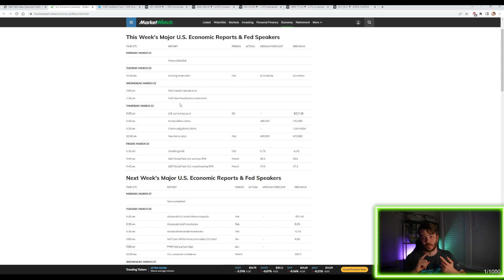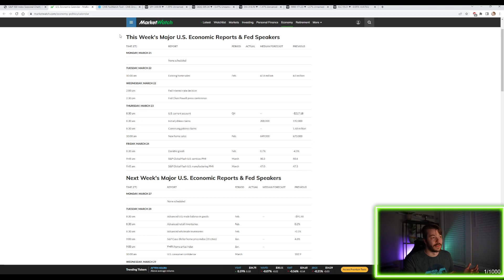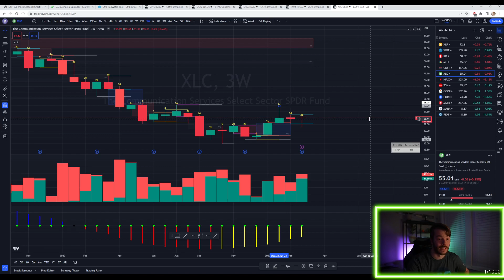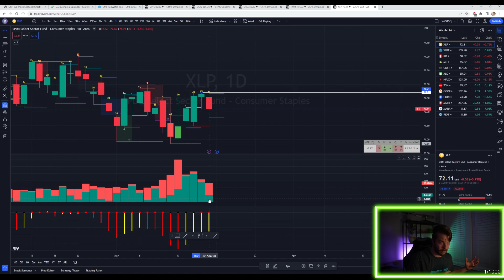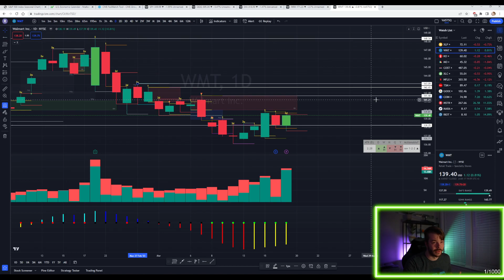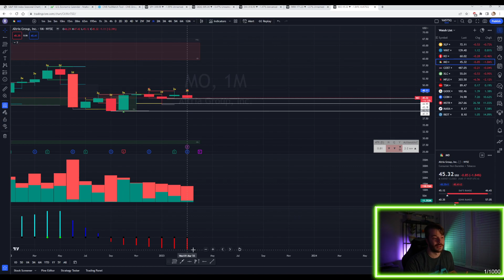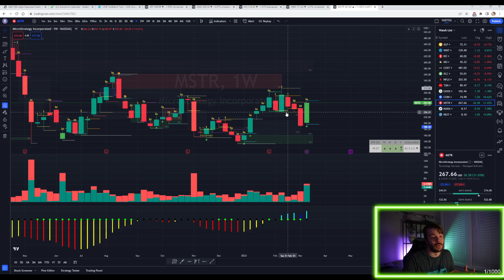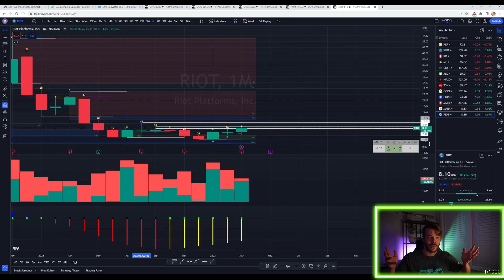Weekly Watchlist $XLC $XLP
Weekly Watchlist headed into the week of 03/20 to 03/24 2023. Fed interest rate decision on Wednesday along with recent news is setting up for an interesting time but how many people are going to point out seasonality?

RISK WARNING:  Trading involves HIGH RISK, and YOU CAN LOSE a lot of money. Do not risk any money you cannot afford to lose. Trading is not suitable for all investors. We are not registered investment advisors. We do not provide trading or investment advice. We provide research and education through the issuance of statistical information containing no expression of opinion regarding the investment merits of a particular security. Information contained herein should not be considered a solicitation to buy or sell any security or engage in a particular investment strategy. Performance results are hypothetical, and all trades are simulated. Past performance is not necessarily indicative of future results.